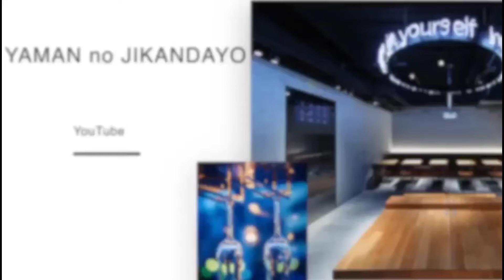シャープに切れる【竹雀】生酛純米にごり酒@masamoriyamamoto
見た目に反して、シャープな切れ味。

竹雀から、生酛純米にごり酒の入荷です！

竹雀
生酛純米にごり酒
山田錦
大塚酒造

［営業時間］
平日　　15:00〜23:00 (L.O. 22:30)
土日祝　14:00〜22:30 (L.O. 22:00)
年中無休